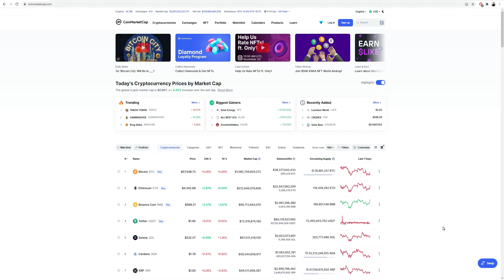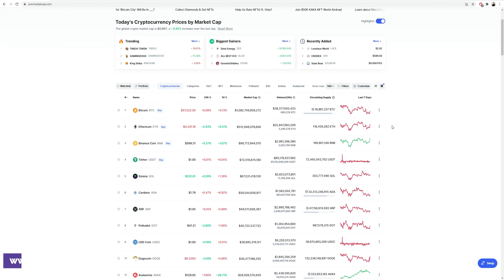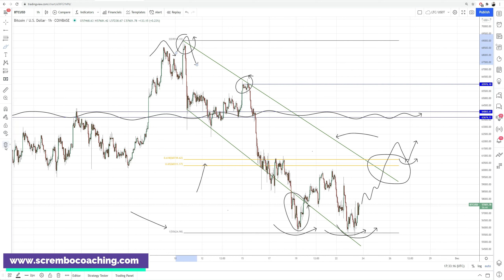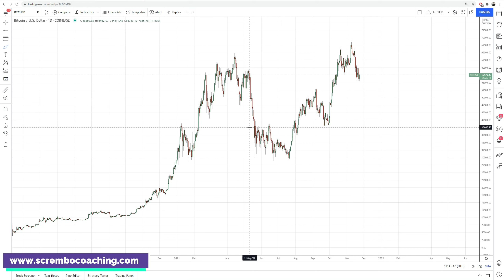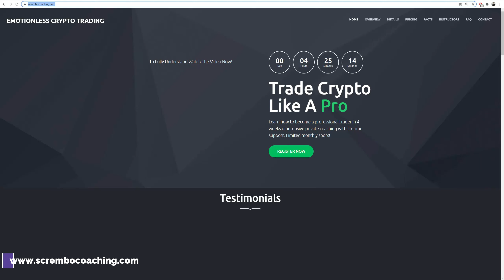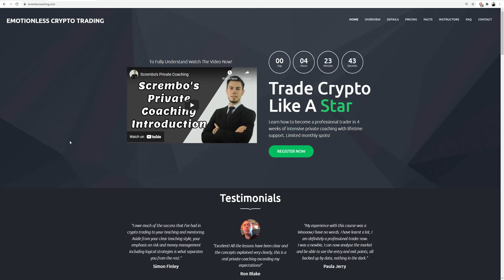BITCOIN Back To $60,000 ?! | Price Prediction #1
0:00 Bitcoin Price Prediction
1:22 CoinMarketCap Analysis
2:15  Bitcoin Price Analysis Today
3:37 Bitcoin Price Prediction
5:23 Powerful Move Price Action
6:15 Scrembo Coaching

●▬▬▬▬▬▬CRYPTO ESSENTIALS▬▬▬▬▬▬▬●

💲Full Trading Done For You on API💲

💰💰Full trading activity done for you.

- All the activity is done via API - that you generate from your exchange with the permission to execute trades, no other permissions needed.

We are utilizing 3commas platform where my trading accounts and clients ones are connected thru API ,so I can execute the trades from a single place.

This is a full trading activity of my business that I run since 2014 full-time and currently is done on leverage trading mostly , at the moment we have 67 active costumers subscribe to our services.

Any trade executed has a minimum 80% probability with tight stop losses depending on the technical analysis context. That would be the minimum for long term success which is my priority. This year we are averaging on 32 trades executed per month, with a 67% profit ration per month. In the past 2 months we had a great period with great volatility and trading opportunities as expected in the future as well, reaching in October alone 113% profit and November ending with 91% profit.

💥Top Video on Bitcoin Price Prediction presentation